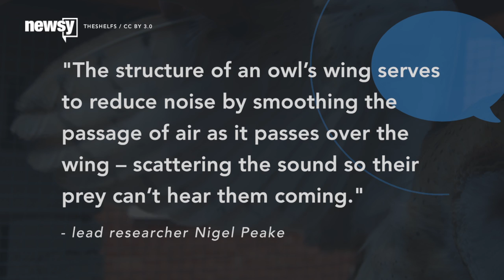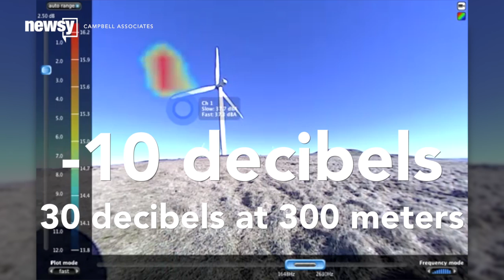Why The Future Of Wind Farms Could Hinge On Owl Wings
Scientists are taking a cue from the wings of owls to design quieter wind turbines, which could benefit other birds in the long run.

Transcript:
One of the primary complaints from opponents of wind power is the noise turbines produce. (Video via Youtube / Dani McGriffith)

Another complaint is they kill birds, although researchers say they're probably responsible for a tiny fraction of the bird deaths existing cell towers and cats cause.

But there's reason to believe birds could hold the key to solving wind power's problems. Well, one type of bird in particular. (Video via Cornell Lab of Ornithology)

With a rig of highly sensitive microphones, the BBC, in its "Unexpected Wilderness," demonstrated just how quiet owls can be, compared to other birds. (Video via BBC)

Now, researchers say owls' unique aerodynamic wing design has yielded a material that could help make quieter wind turbines — and quieter planes for that matter.  (Video via Berkshire, Buckinghamshire and Oxfordshire Wildlife Trust)

Lead researcher Nigel Peake explains, "The structure of an owl’s wing serves to reduce noise by smoothing the passage of air as it passes over the wing — scattering the sound so their prey can't hear them coming."

The researchers said their final design could reduce wind turbine noise by 10 decibels, which would bring the average noise produced down to 30 decibels at 300 meters — that's the closest wind turbines usually get to residential areas. That's basically imperceptible. (Video via Campbell Associates)

Even more promising, the researchers found using patterning that resembled wedding-veil material reduced noise by 30 decibels, although they say that material isn't suitable for turbine design. (Video via Percy Handmade)

And while there isn't peer-reviewed evidence that the noise wind farms produce is substantially louder than, well, the wind itself, it has been a sticking point for opponents, something quieter turbines could brush aside. (Video via PBS)